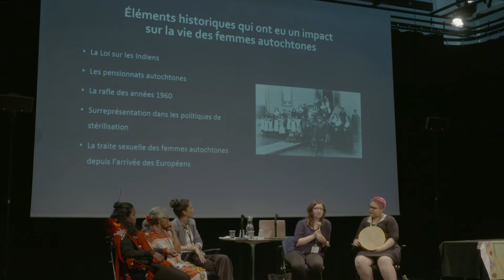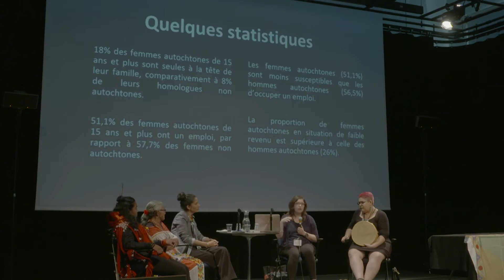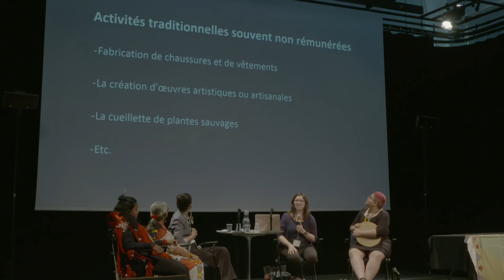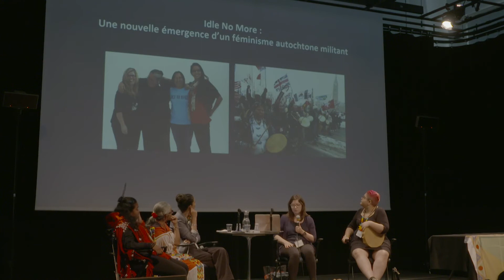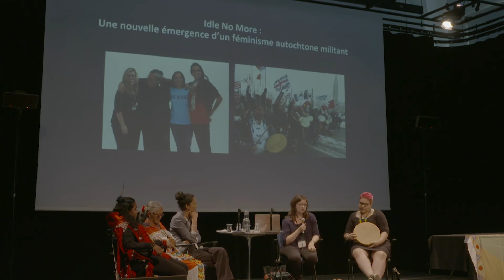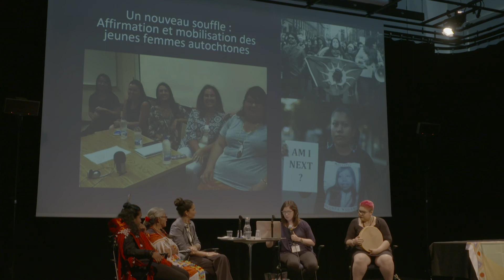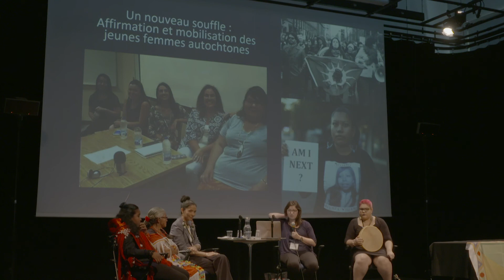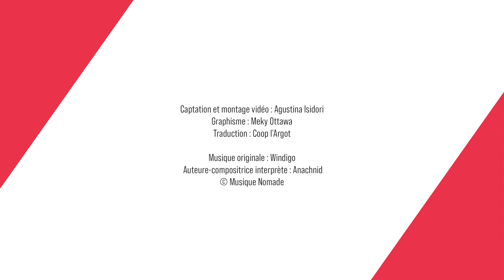Widia Larivière | Les femmes au cœur des luttes autochtones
Panel 6  | Leadership des femmes dans les luttes autochtones du Nord au Sud
Conférence intitulée : « Les femmes au cœur des luttes autochtones : pour une reprise du pouvoir et le respect de leurs droits économiques et sociaux »
★ D’origine Anishnabe, Widia Larivière est éducatrice aux droits humains et aux droits des peuples autochtones. Elle a travaillé pendant huit ans chez Femmes autochtones du Québec - Quebec Native Women, a co-initié la mobilisation québécoise du mouvement Idle No More - Québec et a cofondé Mikana, un organisme de sensibilisation sur les réalités autochtones au Canada. Cinéaste et auteure à ses heures, elle a également coréalisé deux courts-métrages avec le Wapikoni mobile et a contribué à plusieurs ouvrages. Son engagement lui a valu plusieurs distinctions : elle est notamment colauréate du prix Ambassadeur de la conscience d’ Amnistie Internationale Canada Francophone (2017).

★ Widia Larivière is of Anishnabe descent and she is an educator in human rights and the rights of indigenous peoples. She worked for eight years at Quebec Native Women, co-initiated the Quebec mobilization of the Idle No More movement, and co-founded Mikana, an organization that raises awareness about Indigenous realities in Canada. A filmmaker and author, she has also co-directed two short films with Wapikoni Mobile and contributed to several books. Her commitment has earned her several recognitions: she is the recipient of the Amnesty International's Ambassador of Conscience Award (2017).

★ De origen Anishnabe, Widia Larivière es una educadora en derechos humanos y derechos de los pueblos indígenas. Trabajó durante ocho años en la organización Mujeres indígenas del Québec, co-inició la movilización de Quebec del movimiento Idle No More y cofundó Mikana, una organización que enseña y sensibiliza sobre las realidades indígenas en Canadá. Cineasta y escritora, también co-dirigió dos cortometrajes con Wapikoni Mobile y colaboró en varios libros. Sus implicaciones le han valido varios honores: ha recibido el Premio Embajadora de Conciencia de Amnistía Internacional (2017).
* Pour afficher les sous-titres générés par YouTube, vous n'avez qu'à cliquer sur l'icône «cc» ou «sous-titres» dans la barre du vidéo.

* To display the subtitles generated by YouTube, simply click on the "cc" icon in the video bar.

* Para mostrar los subtítulos generados por YouTube, simplemente cliqué en el icono "cc" o "subtítulos" en la barra del video.
Réalisation vidéo : Agustina Isidori
Graphisme : Meky Ottawa
Chanson «Windigo» d'Anachnid
Photo : Cannelle Wiechert